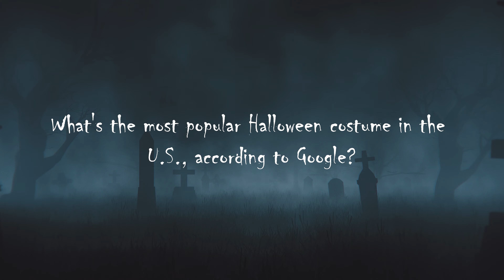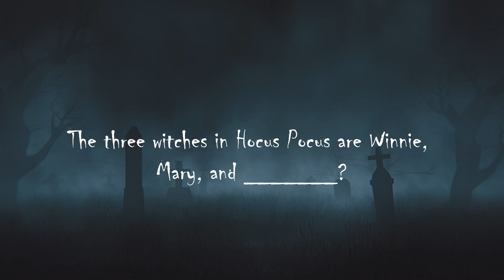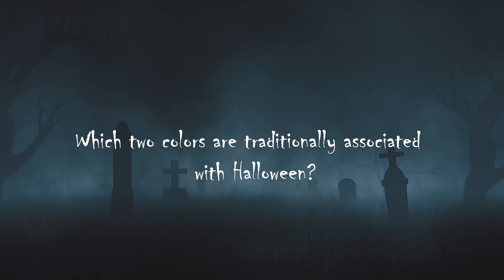Halloween Trivia ~ Hacienda Game Time Ep.34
We're the kind of Ford dealer that takes the time and listens to the wants and needs of our clients. We understand that buying a car is a process that takes a certain amount of careful consideration.

It's a lot to wrap your head around but at Hacienda Ford we do our best to make the car buying experience an easy one. We're the kind of Edinburg, TX car dealer that helps you decide exactly what you're looking for. We won't ever make a sale that our customers will end up being unhappy with. We're proud to be the type of Edinburg, TX Ford dealer that strives for 100% customer satisfaction.